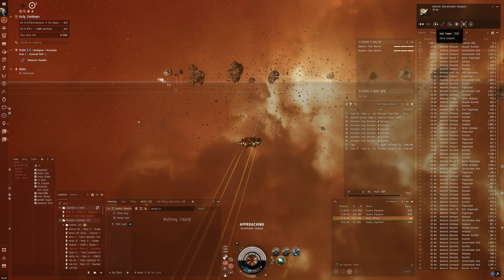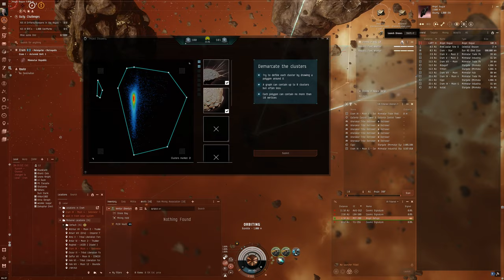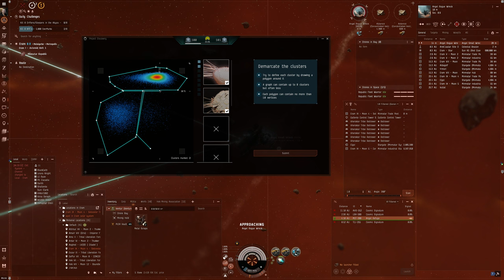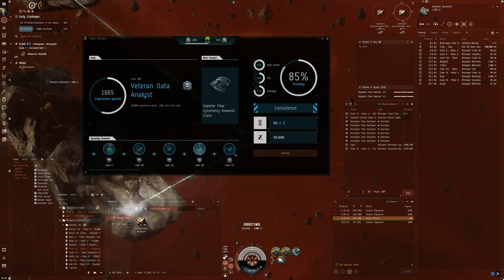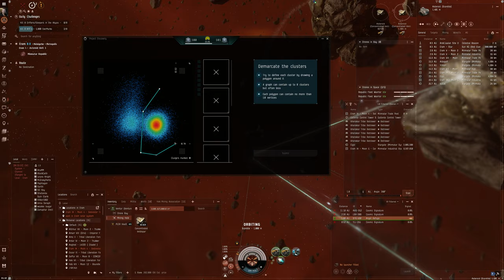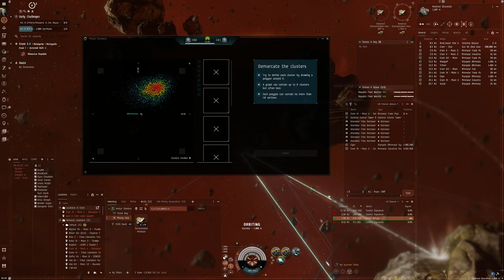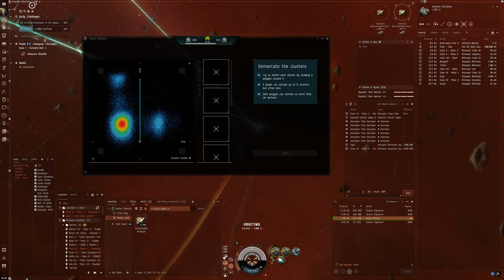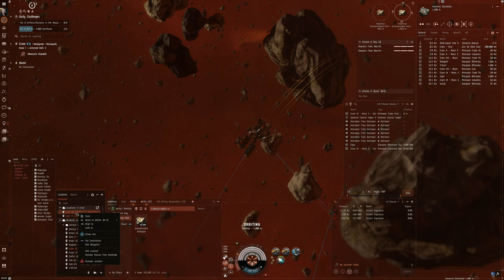Hello World: EVE Online Alpha Experience, Day 484